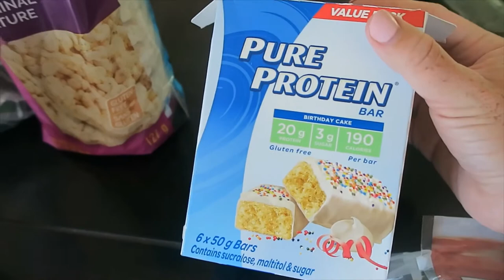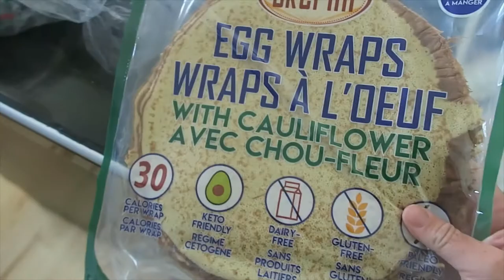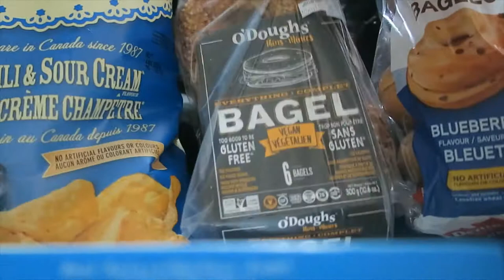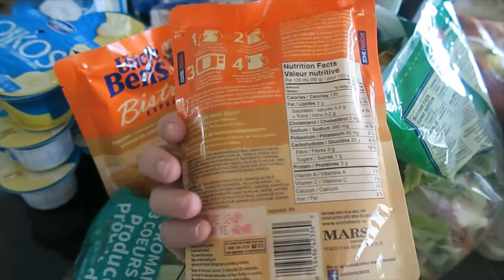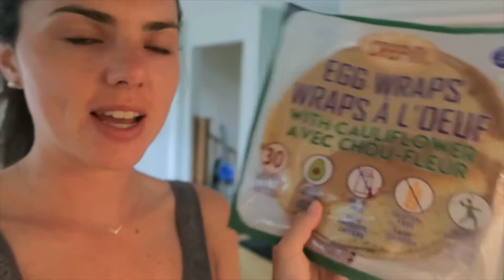$400 COSTCO & WALMART HAUL! - BACK TO WORK CLOTHES HAUL & EMERGENCY ROOM VISIT